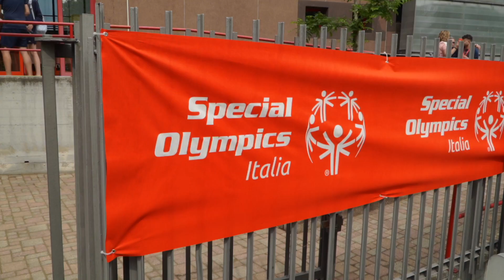TORniamoINcampO - Gare e premiazioni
Una finestra aperta sui XXXVII Giochi Nazionali Estivi Special Olympics, Torino 2022